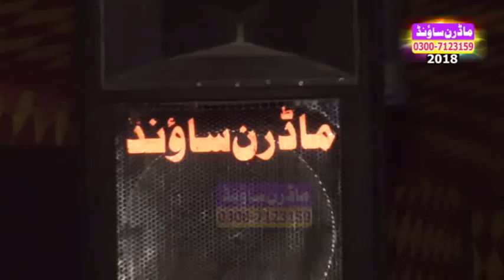Hafiz Imran Aasi (Ghaus e Azam r.a)Akbar Abad Sialkot 2018 By Modren Sound Sialkot 03007123159